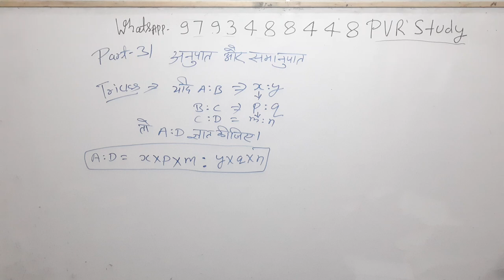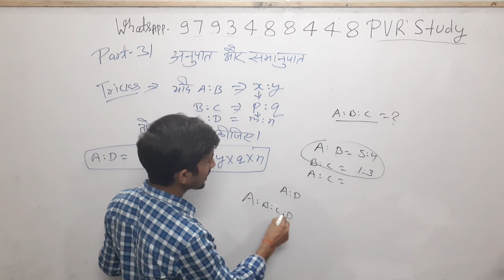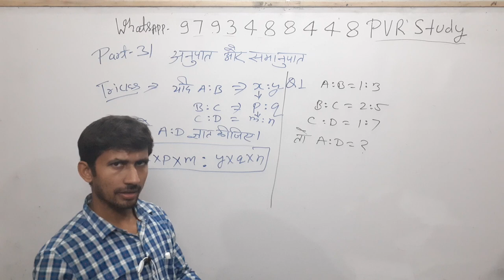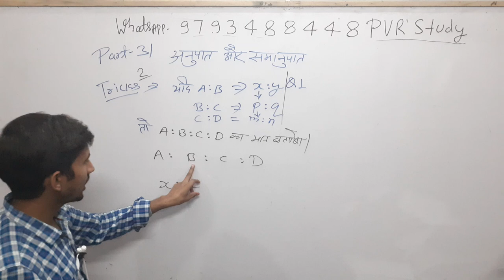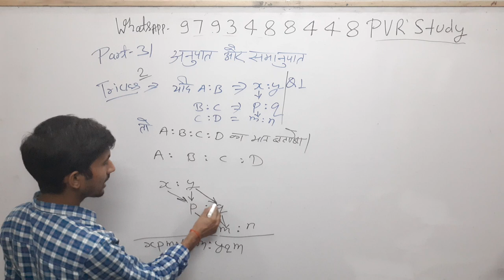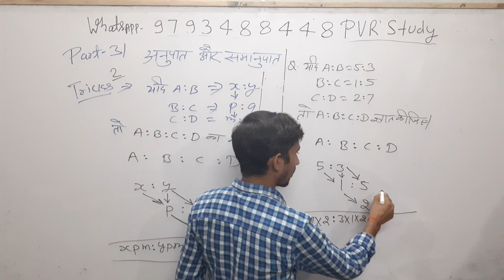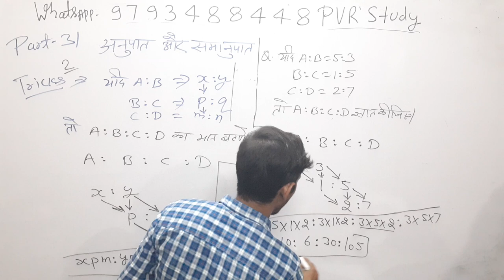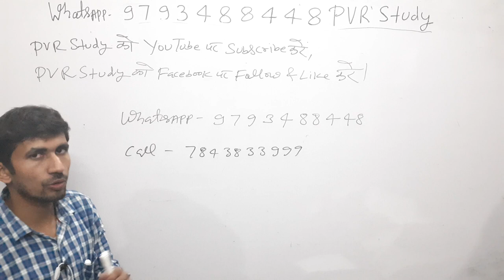🌍7:00am|RRB NTPC maths Part 3#RatioAndProportion#अनुपात और समानुपात#For RRB TET SSC UPSI#Police